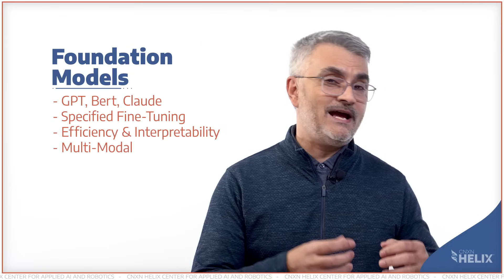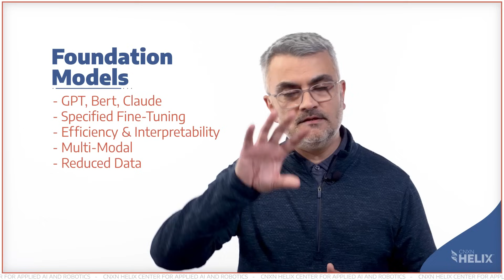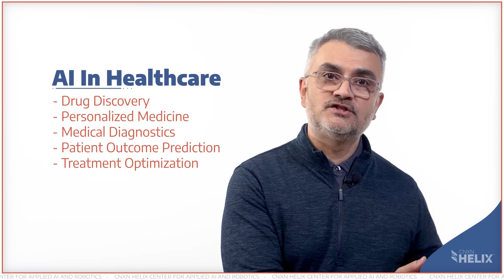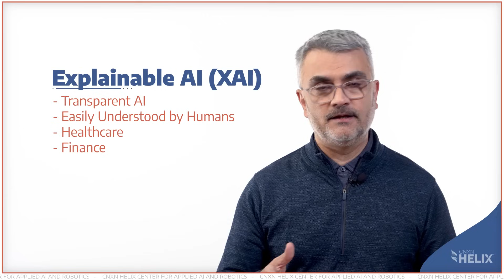100 in 100 AI Series: Episode #12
Keep up with the latest trends in artificial intelligence—foundation models, ethics, quantum machine
learning, neurosymbolic AI, climate applications, healthcare, explainable AI, edge computing,
cybersecurity, and generative AI. See how these innovations are shaping the future of the field.